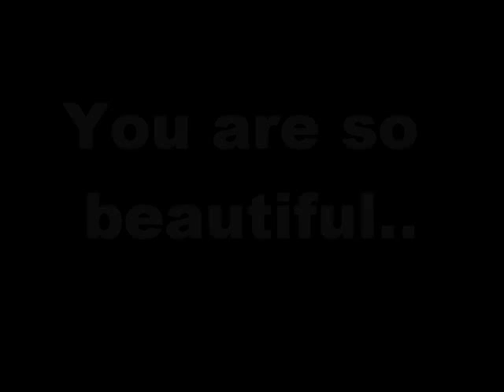New Nigerian Music I Mekxo-You are so beautiful..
) to watch my 1st single [Judi) Official video...Mekxo (a.k.a Judi Master) is a Recording Nigerian Artist, songwriter, composer and also a producer that can play numbers of instruments based in (Germany). He was born in (Ibadan, Oyo state) into a christian family and his parent are from (Anambra State). He lost is so beloved mother in his early age. Mekxo's musical life all started in the church, where he sang and learned to played some musical instruments. He moved to Germany in the year 2001, where he continued singing and playing instruments in the church untill he came across with some musicians who made him realise and belive in is musical talent.
He professionally started composeing and writing is own songs in the year 2009 and ever since has been knowed and adentified as **Judi Master*, *Naija boy 4 jand**. Mekxo's type of music is strongly represnting Nigeria (Africa) in Germany and the whole of Europe. He has worked and played shows with some international artists and some Nigerian known artists, people like :: J.Martins, African-china, Kc-presh, Ben-propeller, soxhlet, Gsox etc... He is currently working on is album which is going to be out soon. Mekxo says, you're not a failure cus you didn't make it but You are successful because you tried. Thanks for your time and May Baba God bless us all..
Thanks for viewing and commenting on this video.